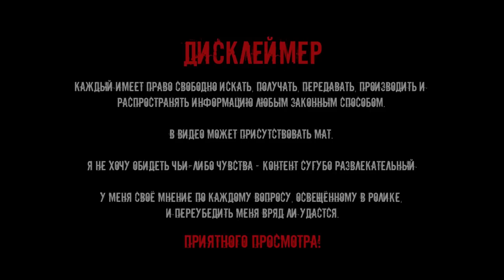БОЛЬШАЯ ТИХАЯ ОХОТА ЗА МАЛЕНЬКИМИ ГРИБАМИ. БЕЛЫЕ, ПОДОСИНОВИКИ, ПОДБЕРЕЗОВИКИ И ГРИБЫ НА ЗАСОЛКУ!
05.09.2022. Понедельник. Приморский край. Погода пасмурная. На Приморский край надвигается тайфун Hinnamnor и мы решили перед его приходом проверить наши грибные места.  Как проходил сбор грибов смотрите в видео.
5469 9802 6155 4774 -Сбербанк.
Прикольную благодарность (вы такого не видели) гарантирую.

Бе́лый гриб (также сокращённо: белый), или борови́к (лат. Bolétus edúlis), — гриб из рода Боровик. Название отражает свойство мякоти не изменять цвет на срезе. Встречается повсеместно, широко распространён; отличается разнообразием форм и окрасок. Традиционно относится к наиболее ценным съедобным грибам.

Подберёзовик — общее название для группы видов грибов рода Лекцинум (Обабок) (лат. Leccinum), ранее относимых к одному виду Boletus scaber (Fries). Отличаются неяркой, коричневых оттенков окраской шляпки, мякоть на срезе не всегда окрашивается. От подосиновиков также отличаются обычно более тонкой ножкой и менее плотной мякотью шляпки.

Все подберёзовики относятся к съедобным грибам и незначительно различаются по пищевым качествам. Грибники не всегда различают их виды, однако для грибной охоты полезно знать экологические особенности разных видов.

Название связано с тем, что они часто растут вблизи берёз, т. к. образуют микоризу на её корнях.

Грибы́ (лат. Fungi или Mycota) — царство живой природы, объединяющее эукариотические организмы, сочетающие в себе некоторые признаки как растений, так и животных. Грибы изучает наука микология, которая считается разделом ботаники, поскольку ранее грибы относили к царству растений.

Понятие о грибах как об отдельном царстве сформировалось в науке к 1960-м годам, хотя выделить это царство предлагал ещё Э. Фрис в 1831 году, а Карл Линней высказывал сомнения, размещая грибы в царстве растений в своей «Системе природы». Во второй половине XX века окончательно сформировалось и представление о полифилетизме грибов. К концу XX века были накоплены данные по генетике, цитологии и биохимии, позволившие разделить эту группу организмов на несколько не родственных между собой ветвей и распределить их между различными царствами, оставив в царстве «настоящих», или собственно грибов, только одну из них. Таким образом, к началу XXI века научный термин «грибы» стал неоднозначным.

В узком смысле, с точки зрения биологической систематики, грибы — таксон, одно из царств живой природы. В старом же, более широком смысле, термин потерял значение таксона и обозначает эколого-трофическую группу, объединяющую гетеротрофных эукариот с осмотрофным типом питания. Такие организмы по традиции продолжает изучать микология.

Роль грибов в природе и в хозяйстве человека трудно переоценить. Грибы присутствуют во всех экологических нишах — в воде и на суше, в почве и на всевозможных иных субстратах. Являясь редуцентами, они играют важную роль в экологии всей биосферы, разлагая всевозможные органические материалы и способствуя образованию плодородных почв. Велика роль грибов как участников взаимовыгодных симбиотических (мутуалистических) сообществ. Известны симбиотические отношения грибов с высшими растениями (микориза), с водорослями и цианобактериями (лишайники), с насекомыми, представители порядка неокаллимастиговых — обязательный компонент пищеварительной системы жвачных и некоторых других травоядных млекопитающих, они играют важную роль в переваривании растительной пищи.

Ле́кцинум (лат. Léccinum) или оба́бок — род грибов семейства Болетовые (лат. Boletaceae). Объединяет в себе ряд видов болетовых, которые имеют названия подберёзовик (берёзовик, обабок) и подосиновик (осиновик, красноголовик).

Подоси́новик (оси́новик, красноголо́вик) — общее название для нескольких видов грибов рода Лекцинум (Обабок) (лат. Leccinum). Отличаются оранжево-красной (иногда белой) шляпкой и посинением мякоти гриба на срезе. От подберёзовиков также отличаются обычно более толстой, «коренастой» ножкой и плотной мякотью шляпки.

Поскольку все подосиновики съедобны и практически одинаковы по пищевым качествам, грибники не всегда различают их виды. Однако для грибной охоты полезно знать экологические особенности разных видов. Некоторые виды распространены в основном в зоне лиственных и смешанных лесов Евразии, другие — Северной Америки.

Название «подосиновик» связывают не только с характерным местом произрастания этих грибов, но и с цветом шляпок, напоминающим осеннюю окраску осиновых листьев.